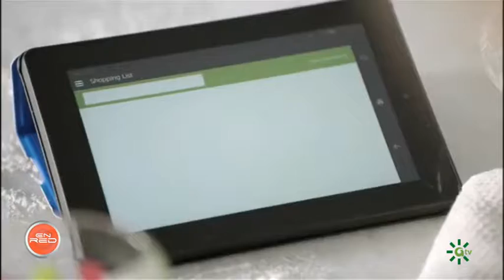Zona Digital: Configuración segura para Alexa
Aunque todavía no alcanzan el grado de inteligencia que tenía HAL 9000 EN “2001, Una odisea del espacio”, los asistentes virtuales o altavoces inteligentes se han convertido en un electrodoméstico más de multitud de hogares para cumplir tareas tales como leer las noticias, reproducir música o apagar el televisor a la hora programada.